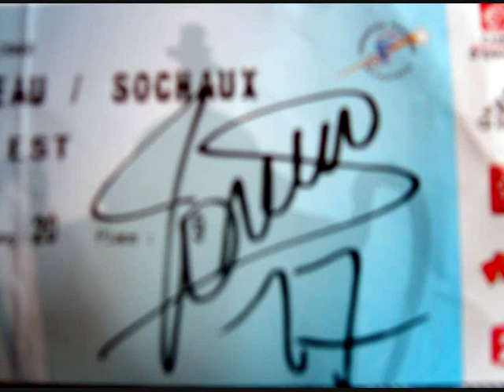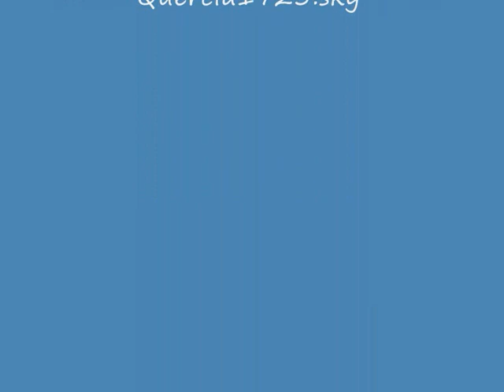FC Sochaux : Julien Quercia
montage-photo de Julien Quercia attaquant sochalien et espoirs français !